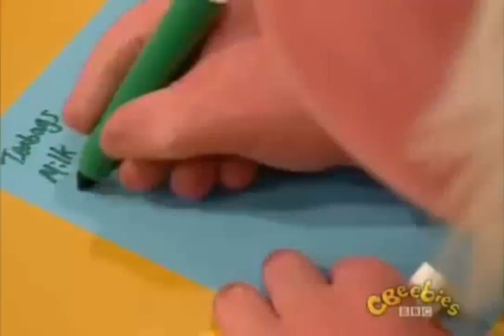Tweenies Pancake Day 01